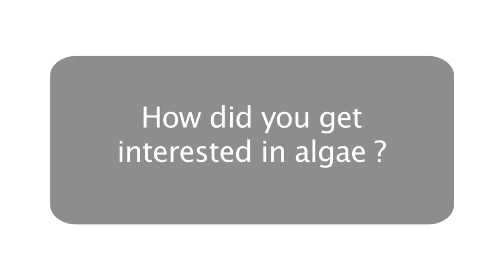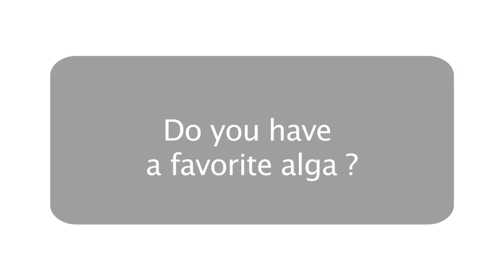SMEE Semporna Marine Ecological Expedition - The importance of algae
Stefano Draisma, Marine Botanist with the Institute of Ocean & Earth Sciences, Universiti Malaya is elaborating about the importance of algae.